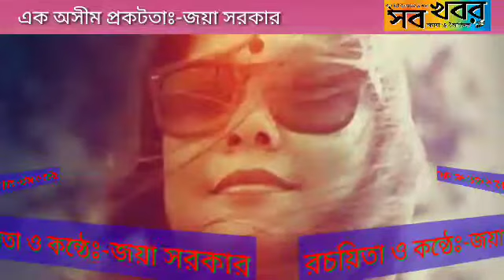কবি জয়া সরকারের কবিতা- এক অসীম প্রকটতা